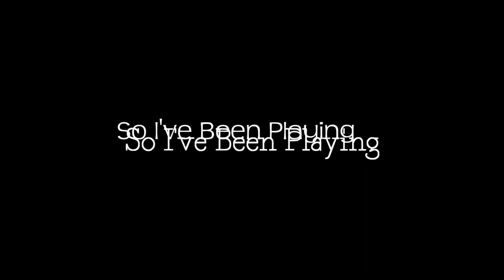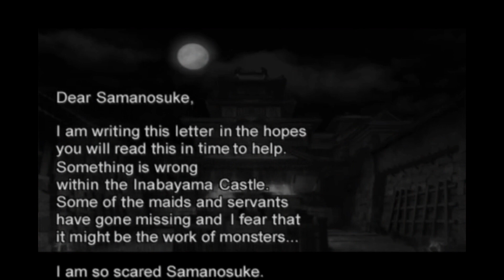So I've Been Playing: ONIMUSHA [ Review PS2 ]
Onimusha: Warlords Review by ThorHighheels
Game by Capcom for Playstation 2
●▬▬▬▬▬▬▬▬ஜ۩۞۩ஜ▬▬▬▬▬▬▬▬●